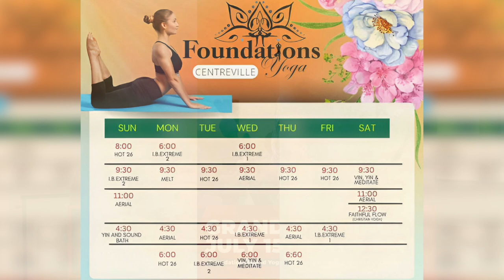Foundations Yoga in Centreville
Foundations Island Yoga is hosting a grand opening for its new location in Centreville on July 15th at 3:00 PM! Take some time and see what they have to offer.

📍 - 204 Banjo Ln, Centreville, MD 21617